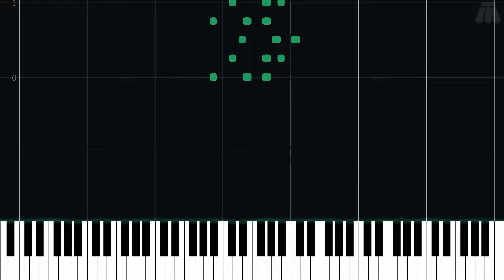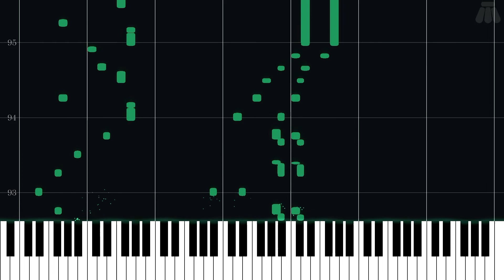Ghost Fight - Undertale - Intermediate Piano Tutorial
Intermediate Piano Tutorial for Ghost Fight from Undertale (2015) in the Undertale series.